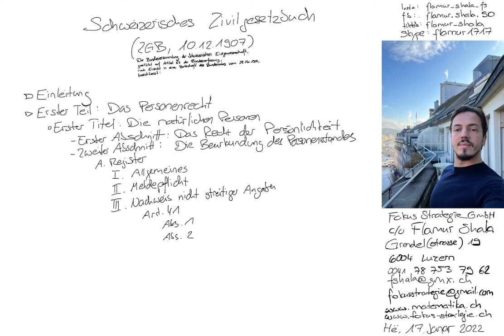ZGB Art. 41 | Schweizerisches Zivilgesetzbuch | vorgelesen von Flamur Shala